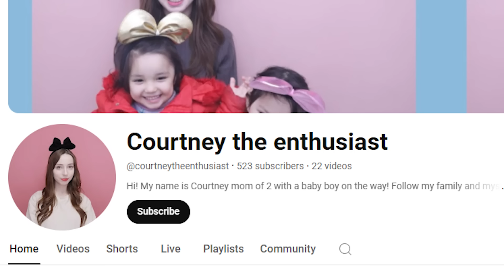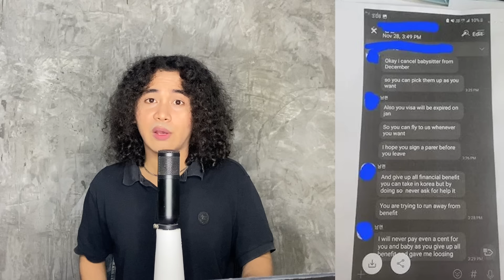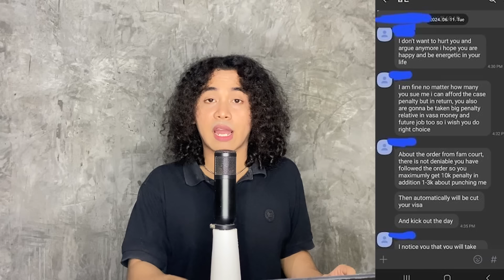Omongan Daggy Terbukti!! Lagi Viral Kasus Wanita Asing Korb4n Suaminya Orang Korea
For this time kita akan membahas tentang apa yang terjadi dengan courtney the enthusiast yang mana apa yang terjadi dengannya membuat omongan daggy di podcast deddy corbuzier terbukti. Sebab lagi viral kasus courtney wanita asing korb4n suaminya yang orang korea.